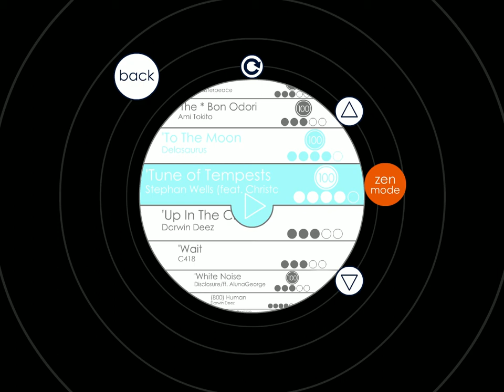Soundodger+ Custom Level - Tune of Tempests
I found this song in the Harmony of Heroes album, which is a free arrangement of 101 remixes of smash bros. may do others but check it out

I just love the energy in this song

Song by Stephan Wells (feat. Christopher Woo)
Game by StudioBean